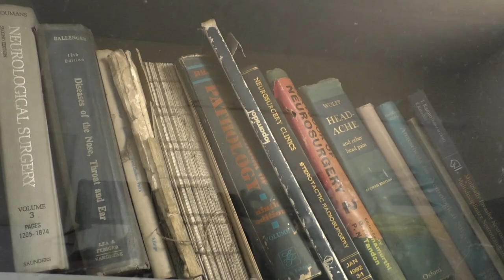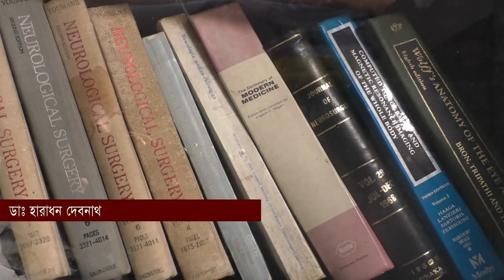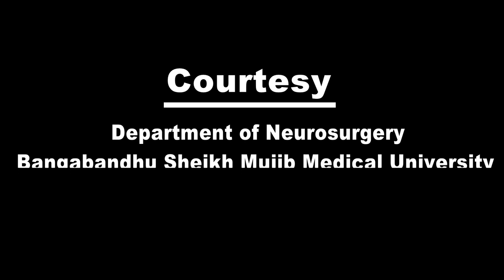The Journey of Neurosurgery & Prof. Kanak Kanti Barua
The legacy of Prof. Kanak Kanti Barua ,  Honorable Vice Chancellor ,BSMMU , Dhaka, Bangladesh.